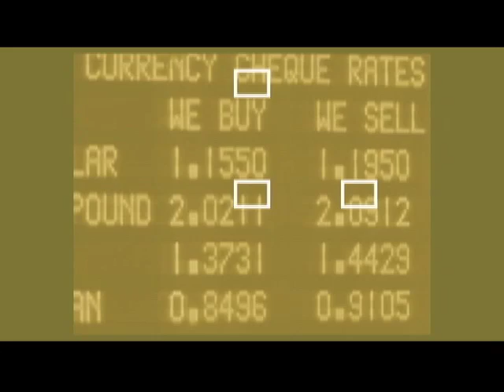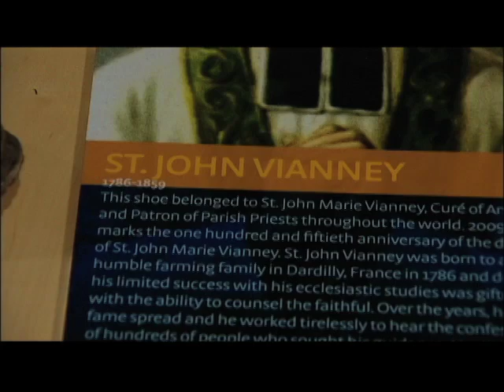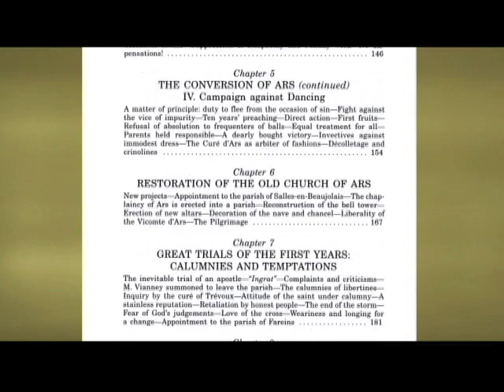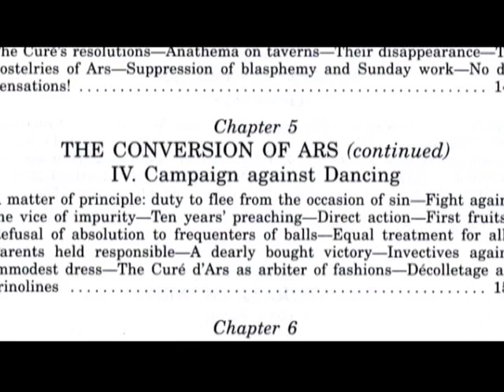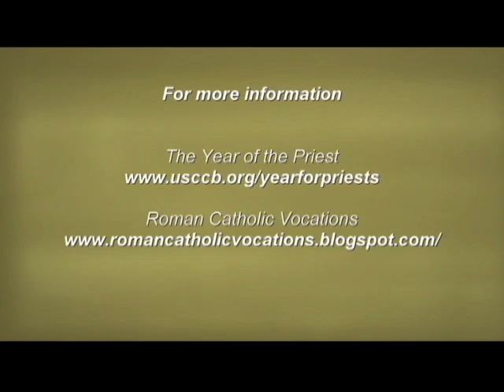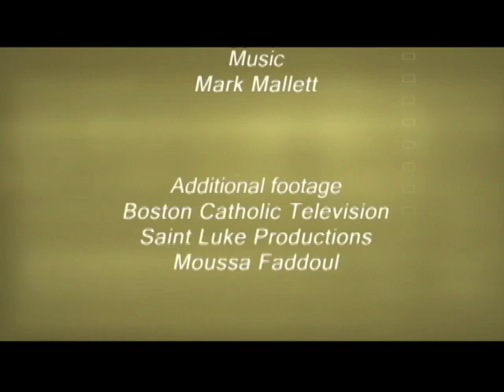St. John Vianney, the Cure d'Ars - Catholic Focus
Host Mary Rose Bacani looks at the life of St. John Vianney and the Year for Priests proclaimed by Pope Benedict XVI that begins on June 19th. She talks to priests and lay people from Canada, the US, and from Ars in France about what this proclamation means for the Church.